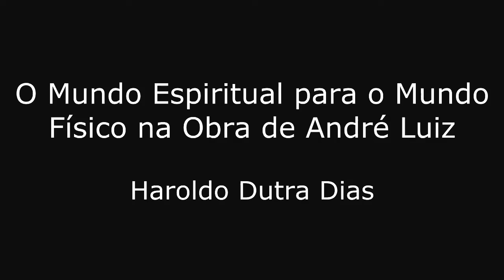Haroldo Dutra Dias - O Mundo Espiritual para o Mundo Físico na obra de André Luiz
Créditos Haroldo Dutra Dias